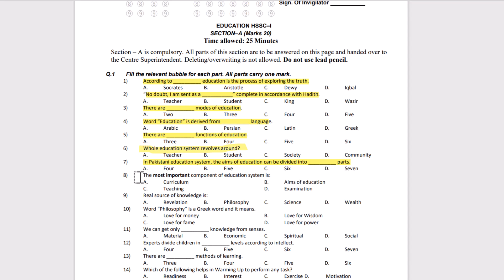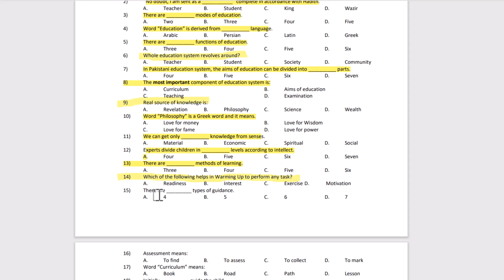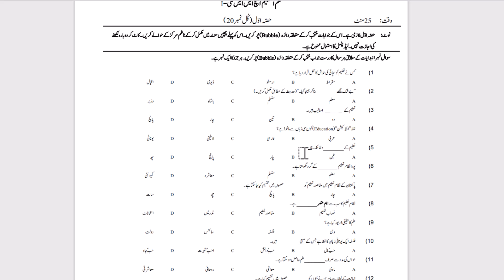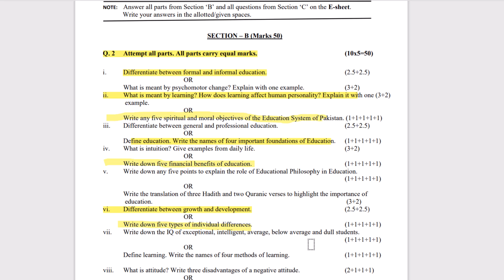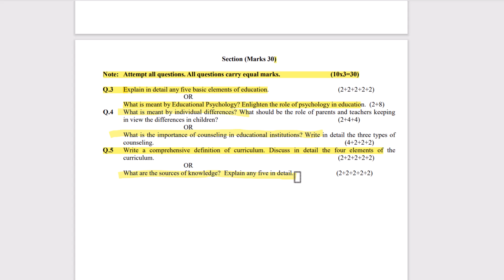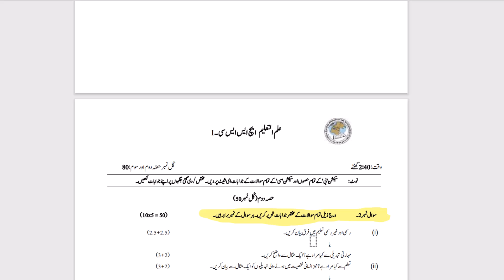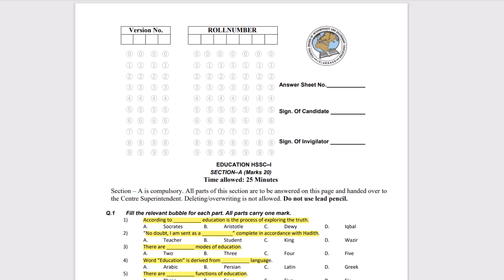11th Class Education Guess Paper 2024 | 1st Year Education Guess paper Federal Board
11th Class Education Guess Paper 2024 | 1st Year Education Guess paper Federal Board

11th Class Education Guess Paper 2024 | 1st Year Education Guess paper 2024,
11th class education solved objective paper,
11th class education past papers solved,
11th education objective paper,
Today education solved paper,
Today education paper 2024,
1st year Education past papers,
past paper of Education,
Education ki marozi,
Today Education paper,
Education paper answer keys,
Education paper solved,
Solved objective paper of Education,
Education objective paper,
Education short questions,
Education long questions,
Education board paper,
Education k swaal,
Education ka paper 2024,
Education in pakistan,
Education ka guess paper 2024,
Education k aham swalat,
Education k aham tareen swalat,
Education ki hal shuda marozi,
Education objective answer keys,
Education ki solved marozi,
solved objective of Education paper 2024,
Education ka solved marozi paper,
guess paper of Education paper 2024,
Education paper Gujranwala board,
Education paper lahore board,
Education paper Faisalabad board,
Education paper Sahiwal board,
Education paper multan board,
Education paper sargodha board,
Education paper pindi board,
Education paper Bahawalpur board,
Education paper dg khan board,
Education paper Sindh board,
Education paper federal board,
11th Education Guess Paper Exam 2024|1st Year Education Guess 2024|Most important full paper Guess
1st year Education guess paper Lahore board 2024,
1st year Education guess paper Multan board 2024,
1st year Education guess paper Sahiwal board 2024,
1st year Education paper Sargodha board 2024,
1st year Education guess paper DG khan board 2024,
1st year Education guess paper Gujranwala board 2024,
1st year Education guess paper federal board 2024,
1st year Education guess paper fsd board 2024,
11th class Education guess paper Faisalabad 2024,
Class 11 education paper,
Class 11 solved education paper,
Class 11 education paper 2024,
2024 education paper,
First year education paper,
Intermediate part 1 education paper 2024,
Inter part 1 education paper 2024,
Inter part one education paper,
Inter part one education today paper,
Today education paper answer keys,
Answer keys of education objective paper,
Education past papers,
Education board papers,